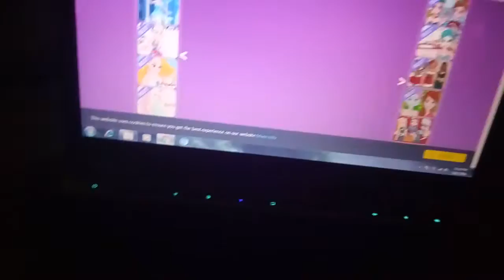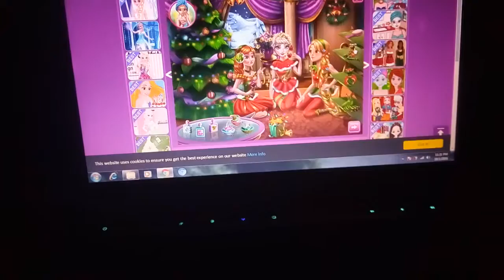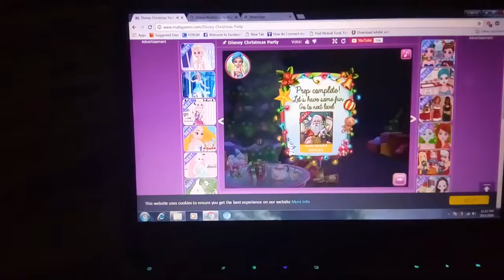Playing Disney princess party